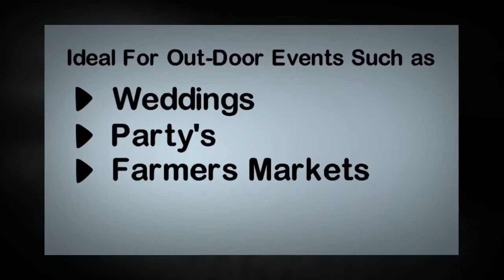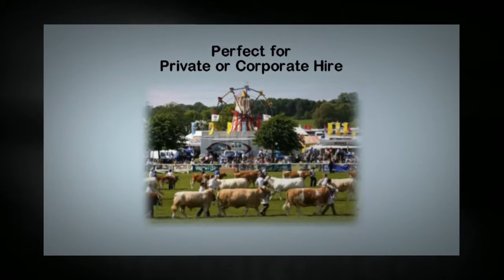Frost Bite - Suppliers of Fridge Trailers Cold Rooms & Walk-in Fridges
A Frostbite fridge trailer or fridge van is the perfect solution for on-site food or beverage chilling & freezing. The versatile fridge trailer can be used for out-door functions & events such as weddings and corporate events. A Fridge trailer is also ideal for use by businesses when the business suffers a fridge breakdown. Fridge trailers can be delivered installed the Northwest. fridge delivery locations

Perfect for food & Beverages! The fridge trailer is hygienic, highly secure & comes with optional fully assembled racking to store contents safely. Our fridge trailers & fridge vans are fully insured & expertly maintained thus making them completely reliable & efficient.. Perfect for any event